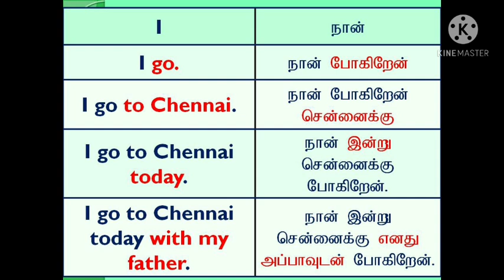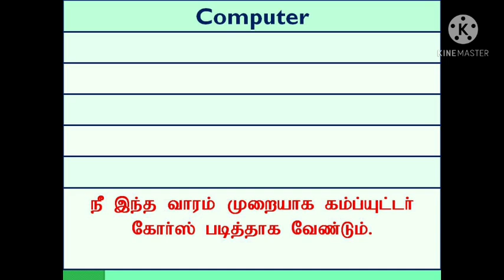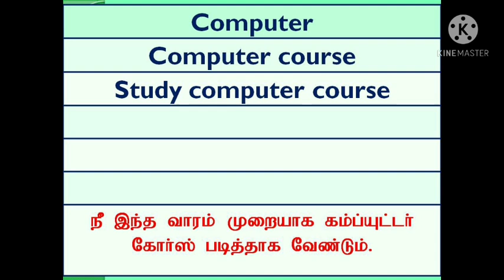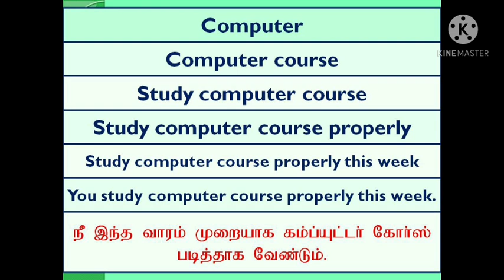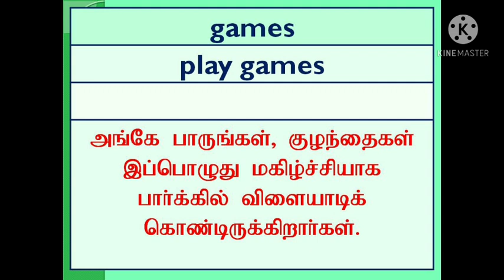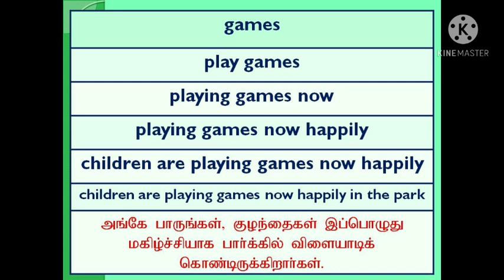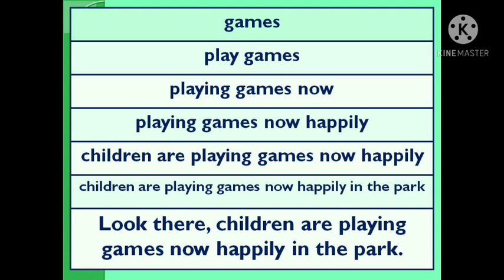How to speak English? | Spoken English in Tamil | Sen talks spoken English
1. Take a simple topic.
2. Speak about that topic.
3. Record your speech in your mobile phone.
4. Listen to your speech.
5. Again speak on the same topic.
6. Record and listen to that again.
7. For third time, Speak and record your speech on the same topic.
8. Listen to your speech.
9. Do these steps for various topics.
10.  After regular practices, you will feel the improvement in
English fluency.
11.  Ask English known persons to listen to your speech.

With Love,
Sen Talks